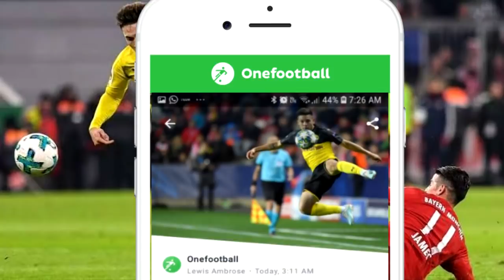¿!JERALDINO AL AMERICA!? | JONA lanza GUIÑO al AMERICA | CASTIGO para ROGER | ¿Se VA GUIDO?